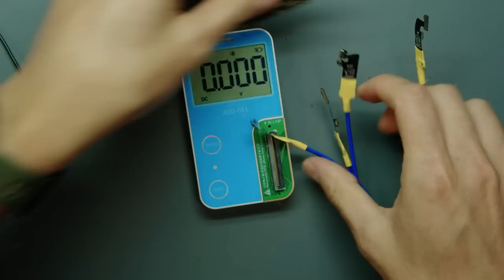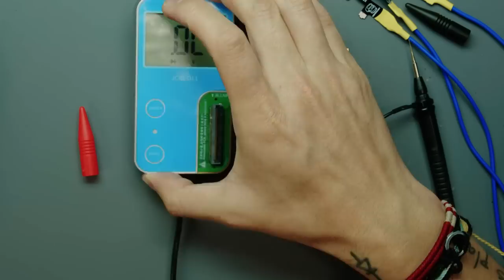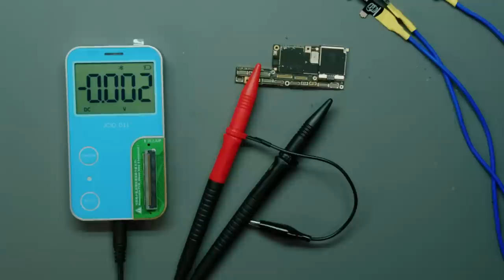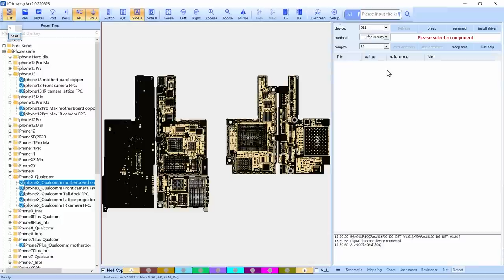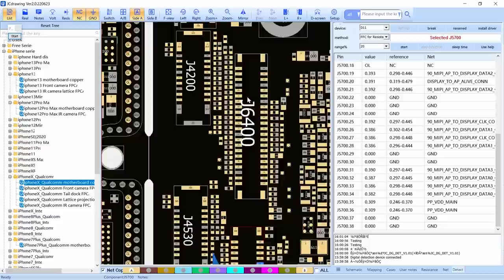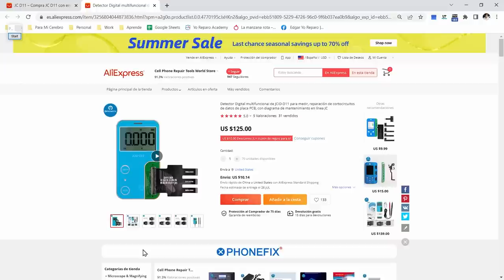JCID D11 - Cambiará LA FORMA DE MEDIR? 🚀 - REVIEW COMPLETO